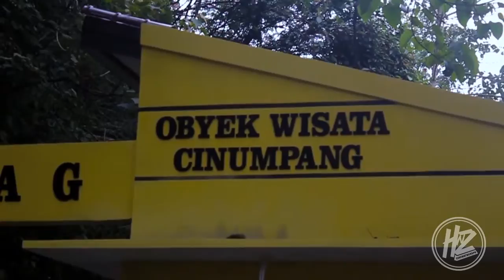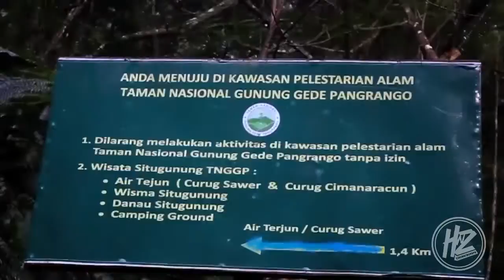JALAN-JALAN KE CURUG SAWER SUKABUMI - VLOG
Vlog Pertama, saat berkunjung untuk pertama kalinya ke curug sawer.